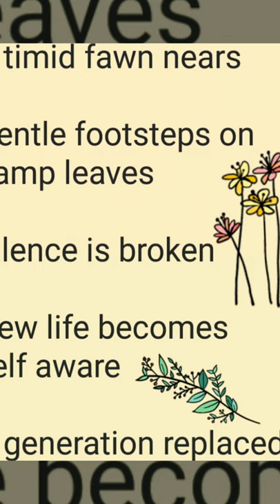Mushrooms, haikus, and memories.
A fairy circle. haikus that I wrote. and my grandmother and her sister.